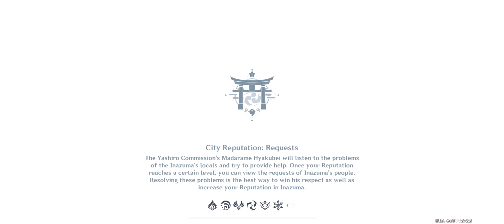Genshin Impact weekly bounties part 2